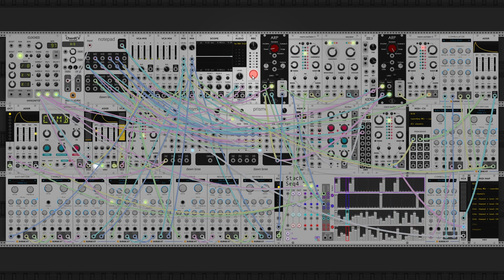going for a walk at the end of time (modular synth ambient)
i was listening to c418's classic minecraft soundtrack album this morning and it gave me some inspiration towards this one. im not sure how much of the inspiration bled through into the final product, but im happy with how it turned out. the focus today was much more on contrast and texture.

one of the things that i think is really cool about this type of music is that when its done really well, the music feels much more like a first person experience than a third person one. you're not watching someone play a song that they made, you're swimming through the texture of the music as it develops all around you. its nice to be somewhere else sometimes.

i spent way too long trying to tune the cymbal sound on this one to sound exactly halfway between a fake percussion sound and the sound of walking on a beach. something about the mix between the maximalist backing sounds with the sort of uncanny valley walking noises really makes me happy.

progression is a I-IV-V-ii in A major, mixing up today with the key signature. the piano part was much more scare so i could deal with the three sharps a bit easier. i like that minor second chord in the progression but it was pretty tough to keep an uplifting sort of feeling out of a fairly dark sounding chord so there was a lot of fine tuning there. it was just a time consuming piece today i guess, haha. anyways i hope you like this one, let me know what you think! :)